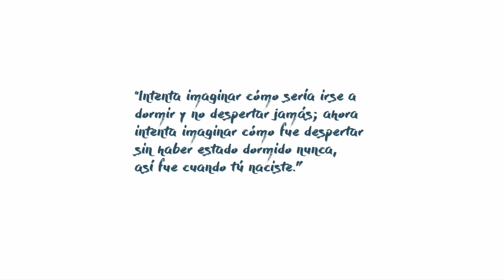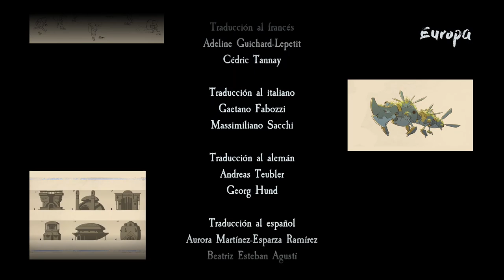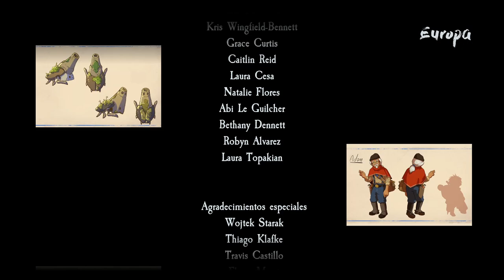EUROPA | HISTORIA COMPLETA (All Chapters and Ending) STEAM VERSION🎮💪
En la luna Europa, un exuberante paraíso terraformado a la sombra de Júpiter, un androide llamado Zee parte en busca de respuestas. Corre, deslízate y vuela por el paisaje, resuelve misterios en las ruinas de una utopía caída y descubre la historia del último humano vivo.

Añade este Videojuego a tu WishList y Apoya a los Desarrolladores

📽CAPÍTULOS📽
00:00:00 - INTRO
00:03:30 - CHAPTER 1 - LEAVING HOME
00:07:55 - CHAPTER 2 - A SAGA BEGINS
00:15:50 - CHAPTER 3 - ANCIENT BATTLEFIELD
00:27:25 - CHAPTER 4 - AMBER HORIZON
00:37:32 - CHAPTER 5 - LOST ISLAND
00:44:36 - CHAPTER 6 - DEEP RUINS
00:46:19 - CHAPTER 7 - THE BOWL
00:51:50 - CHAPTER 8 - TWILIGHT
01:00:00 - CHAPTER 9 - WILD DEPTHS
01:11:58 - CHAPTER 10 - CRISP EMBRACE
01:21:05 - CHAPTER 11 - FLYING HIGH
01:28:58 - CHAPTER 12 - ISLAND ASCEND
01:31:44 - CHAPTER 13 - GOLDEN PLAINS
01:46:26 - CHAPTER 14 - CRUMBLING ESCAPE
01:47:59 - CHAPTER 15 - RIDING HOME
01:50:34 - ENDING
01:51:23 - CREDITS